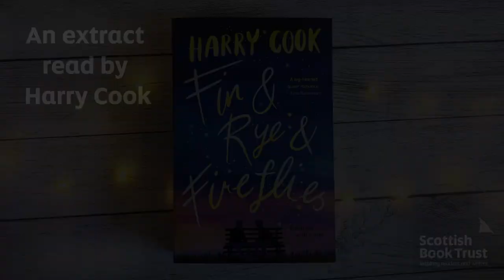Harry Cook reading from Fin & Rye & Fireflies | Scottish Teenage Book Prize 2022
Author Harry Cook reads from the first chapter of Fin & Rye & Fireflies.

After sixteen-year-old Fin is cruelly outed, his parents move him across the country in search of a 'fresh start'. A fresh start won't change the truth of who Fin is. Obviously. But it does introduce him to the best squad in town: kick-ass Poppy, her on-off girlfriend June and the super cute Rye.
When Fin's parents send him to a conversion therapy camp, an outrageous plan is needed to give Fin and Rye a chance at the happy-ever-after their story deserves…

THE SCOTTISH TEENAGE BOOK PRIZE
The Scottish Teenage Book Prize celebrates the very best in Scottish teen fiction and is run by Scottish Book Trust. The winning book is voted for entirely by teenagers across Scotland.

THE SCOTTISH TEENAGE BOOK PRIZE 2022 SHORTLIST IS:
- Fin & Rye & Fireflies by Harry Cook
- The Infinity Files by S.M. Wilson
- The Infinite by Patience Agbabi

Voting is open until Friday 25 March 2022 and the winner will be announced on Wednesday 4 May 2022.